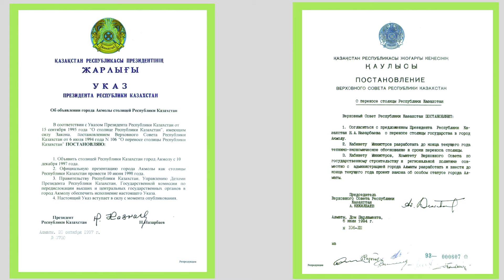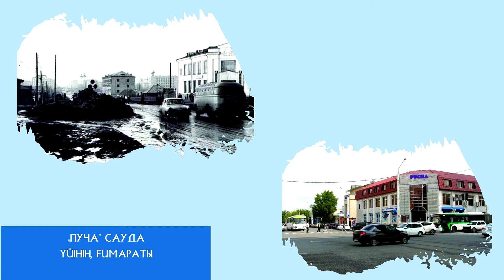«Мәңгілік өркендеу мен өрлеудің нышаны» көрмесі.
1997 жылғы 20 қазандағы Жарлығымен Ақмола қаласы 1997 жылғы 10 желтоқсаннан бастап республиканың астанасы болып жарияланды.